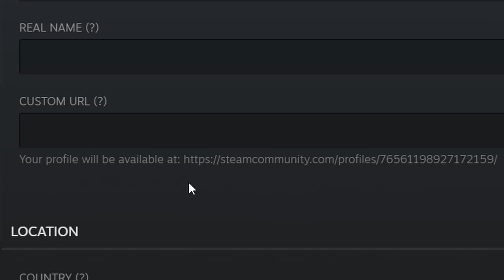HEAVY BOSS (KONG KING)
Destroyed The Enemy And Did It Without Breaking A Sweat.

SONGS -
Hitman (Kevin McLeod)
Dark Souls III OST - Soul of Cinder